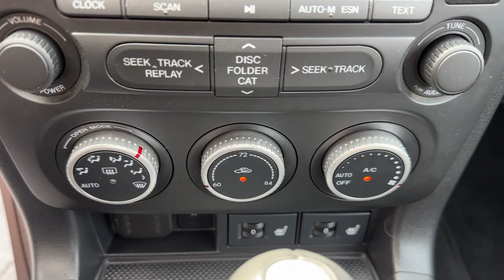2013 Mazda Miata Brookfield, Ridgefield, New Milford, New Fairfield, Danbury, CT M14834A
Crystal White Pearl Mica Used 2013 Mazda Miata Grand Touring available in Danbury, Connecticut at Colonial Mazda. Servicing the Brookfield, Ridgefield, New Milford, New Fairfield, CT area.

Colonial Mazda
100 Federal Rd,

Clean CARFAX.brbrbrAwards:br  * 2013 KBB.com 5-Year Cost to Own Awardsbrbrbr2013 Mazda Miata Grand Touring
Bumpers: body-color|Power door mirrors|Convertible roof wind blocker|Glass rear window|Outside temperature display|Leather Shift Knob|Tilt steering wheel|Driver door bin|Garage door transmitter: HomeLink|Auto-dimming Rear-View mirror|Passenger vanity mirror|Sport steering wheel|Driver vanity mirror|Trip computer|Tachometer|Automatic temperature control|Air Conditioning|Rear window defroster|Steering wheel mounted audio controls|Power windows|Remote keyless entry|Power steering|AM/FM Stereo w/In-Dash 6 Disc CD Changer|7 Speakers|AM/FM radio|CD player|Low tire pressure warning|ABS brakes|Dual front impact airbags|4-Wheel Disc Brakes|Front anti-roll bar|Dual front side impact airbags|Occupant sensing airbag|Rear anti-roll bar|Speed-sensing steering|Traction control|Four wheel independent suspension|Passenger door bin|Panic alarm|Reclining Front Heated Bucket Seats|Leather Upholstery|Heated front seats|Front Center Armrest|Front Bucket Seats|17 x 7 Silver Aluminum Alloy Wheels|Alloy wheels|Speed control|Electronic Stability Control|Front fog lights